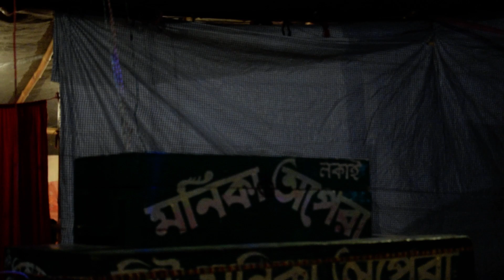Pancharas Song!!Monika opera!!Asorbondona!!Rmboss,